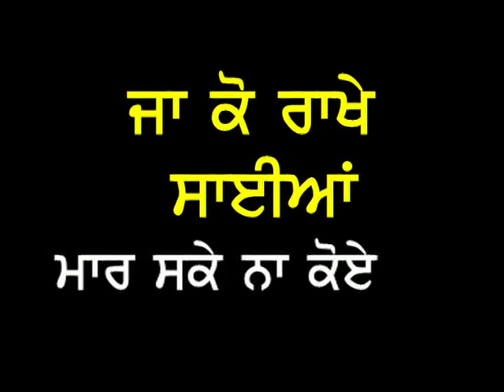ਸਿੱਖ ਨੌਜਵਾਨ ਦੀ ਬਹਾਦਰੀ ਨੇ ਡੁੱਬਦੀ ਮਹਿਲਾ ਨੂੰ ਦਿੱਤੀ ਦੂਜੀ ਜਿੰਦਗੀ [DAILY POST PUNJABI]